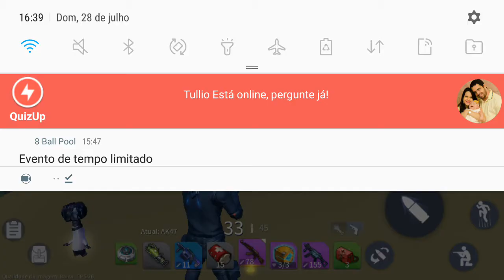Eu gosto de Create Destuction?